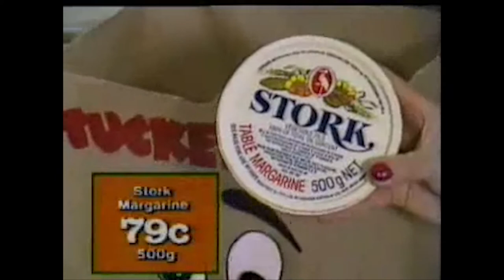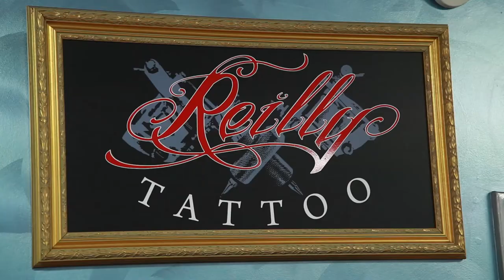Yacht Club Interview [Pilerats]